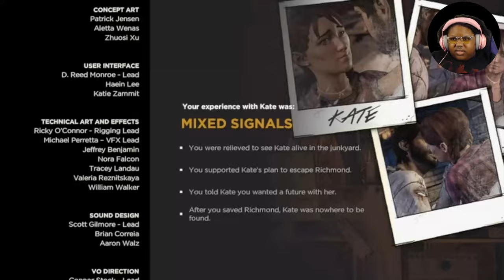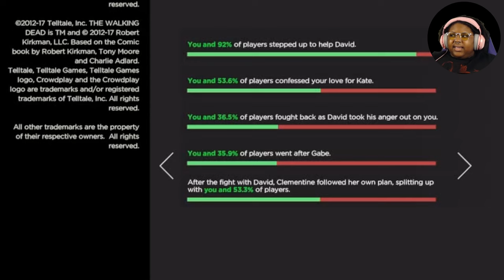Too little, too late! (The Walking Dead S3 FINALE)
The Walking Dead - Season 3: As Javier, a young man determined to find the family taken from him, you meet a young girl who has experienced her own unimaginable loss. Her name is Clementine, and your fates are bound together in a story where every choice you make could be your last.